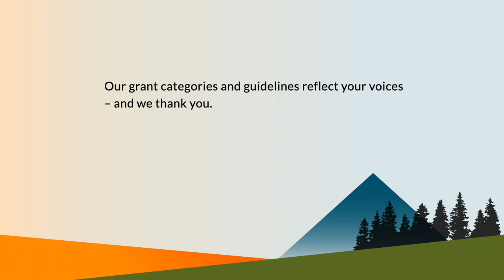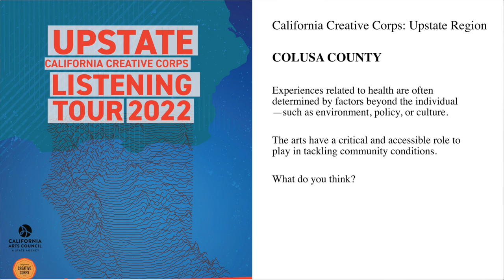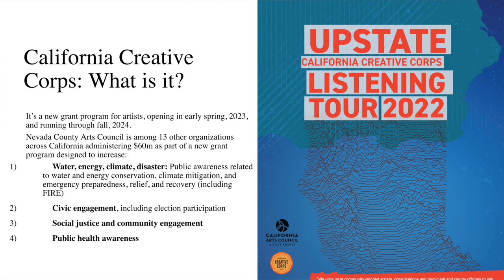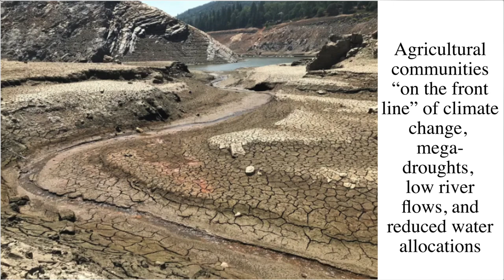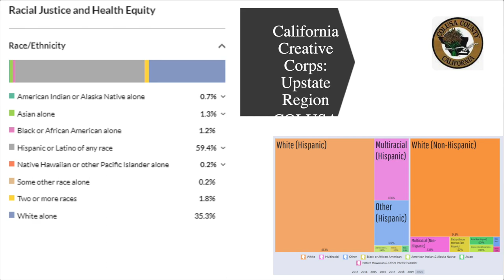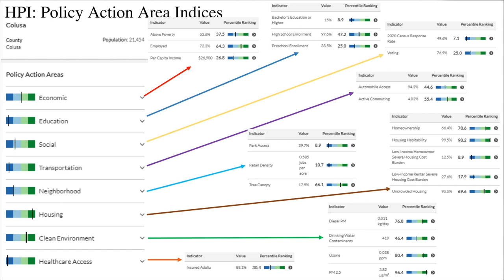Colusa County Listening Session Highlights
On November 22nd, 2022, we visited Colusa County where we were hosted by Colusa County Arts Council at the Colusa Arts Gallery.

In this video, you will see a few moments from our Colusa County Creative Corps Listening Session. We hope you will find them inspiring and informative.